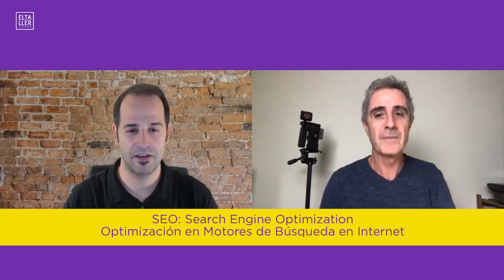Cómo posicionar tu vídeo en Youtube - Entrevista a Fran de Vicente - Optimizer Manager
NUEVA EDICIÓN: Apúntate aquí a la Semana Gánate la Vida con Google y conviértete en Optimizer Manager

Del 27 de septiembre al 4 de octubre de 2021.

Te espero en Siguiendo la Fórmula en Facebook, para que no te pierdas detalle del lanzamiento de la Semana "Gánate la Vida con Google"

A muchas personas les preocupa por qué sus vídeos en Youtube no los ve casi nadie, apenas tienen unas decenas de reproducciones, o no aparecen en las búsquedas de Google.

La pregunta no viene de gente que aspira a ser youtuber, sino de personas, quizá como tú, que lo que quieren es dar visibilidad a su negocio, a su producto o a su servicio profesional, a través de vídeos que crean con sus dispositivos móviles.

En este canal y en el blog elTallerAudiovisual.com, pretendo ayudarte a que impulses tu negocio gracias a los vídeos que haces por ti mismo.

Para arrojar luz sobre por qué es, supuestamente, tan difícil conseguir reproducciones en Youtube,  he llamado a dos de los mejores SEOs de España, socios en la agencia y en la escuela Tu Posicionamiento Web, y digamos que socios en la vida.

Ellos son Ana Pedroche y Fan de Vicente.

He hablado con ellos por separado porque, además, quiero que te cuenten qué es algo muy grande que llevan entre manos: la Semana “Gánate la Vida con Google”, algo que puede revolucionar hasta tu propia vida.

Resumen de contenidos:

● 1:29 - Fran de Vicente , Tu Posicionamiento Web
● 6:20 - Claves del éxito de un vídeo en Youtube
● 8:35 - ¿Es importante el nombre del fichero para Posicionamiento de Vídeos?
● 9:45 - El SEO de un vídeo y los subtítulos